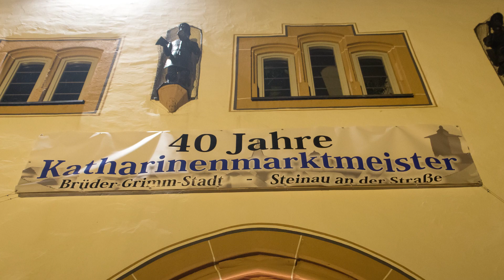Katharinenmarkt 2015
Die Katharinenmarktmeister von Steinau an der Straße eröffnen und feiern den Katharinenmarkt 2015.
Ebenfalls ist es das Jubiläumsjahr für 40 Jahre Katharinenmarktmeister.